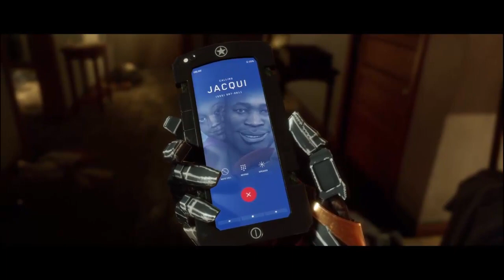Mortal Kombat 11 Modo História EP04 - Fogo e Gelo [PC]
Mortal Kombat 11 é o décimo primeiro título principal da franquia Mortal Kombat e é uma sequência direta de Mortal Kombat X, tendo sido lançado em 23 de abril de 2019. MK11 marca o retorno da série às plataformas da Nintendo após o último grande título ter sido Armageddon para Wii em 2008.

Eeee Fala galera do Canal NashGamer Beleza ?
Vamos curtir esse jogao MK 11.ESpero que vcs gostem!!
Cê Gostou ? Se inscreve aew e junte-se a família Nash, se possível deixe sua avaliação positiva no vídeo para ajudar na divulgação do canal !!
Agradeço a colaboração de todos S2 :3
Ative Sininho Assim Você Não Perde Mais Nenhum Vídeo !